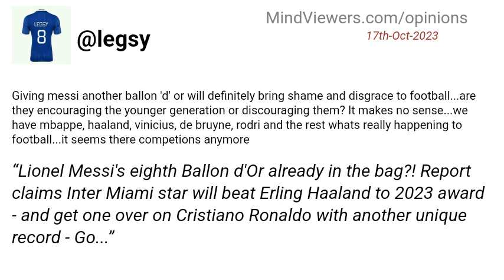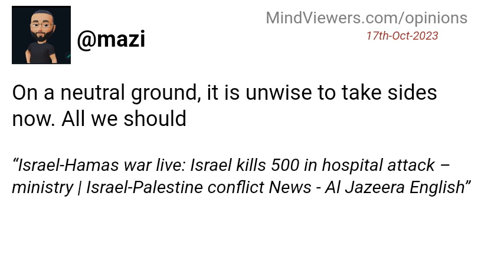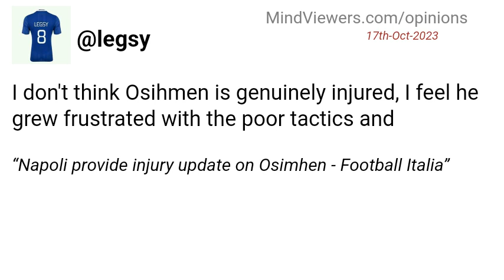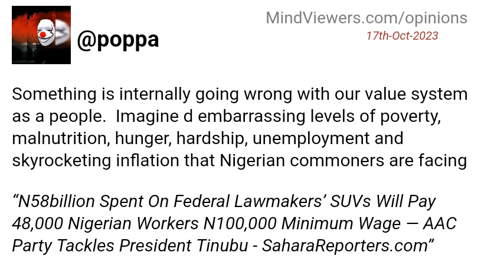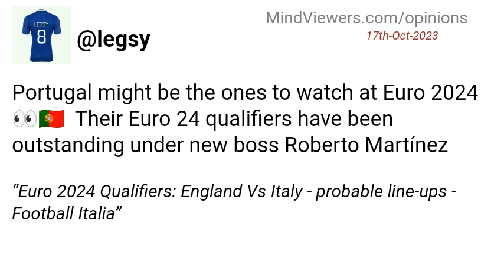Interesting Reactions To Today′s News: 17th-Oct-2023 Animated Short Film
A brief recap of people′s comments on Tuesday, October 17th, 2023 news highlights, in video animation.

 HEADLINES:
Lionel Messi′s eighth Ballon d′Or already in the bag?! Report claims Inter Miami star will beat Erling Haaland to 2023 award - and get one over on Cristiano Ronaldo with another unique record - Goal.com
Jim Jordan scrambles for votes after 20 GOP defections imperil his speaker bid - CNN
Fake news, disinformation threatening elections in Nigeria — INEC - Tribune Online
New CEO resumes at NIPOST amid protest by workers - Punch Newspapers
Tinubu’s Administration Moves FEC Meeting From Wednesday To Monday - Channels Television
FEC approves $1.5bn loan from World Bank - Tribune Online
Israel-Hamas war: Israel bombs Gaza where civilians sought refuge - The Associated Press
Imo, Kogi, Bayelsa Polls: We’ll deploy BVAS, IReV — INEC insists - Vanguard
PDP, LP fire FG as costs of food items drive inflation to 26.7% - Vanguard
Newspaper Headlines: 20 Osun pensioners suffer exhaustion during rowdy verification exercise | TheCable - TheCable
Israel-Hamas war live: Israel kills 500 in hospital attack – ministry | Israel-Palestine conflict News - Al Jazeera English
Respect court ruling on Sylva’s disqualification, Bayelsa stakeholders tell INEC - Guardian Nigeria
Tinubu secures $1.5bn zero-interest World Bank loan - Vanguard
Flood sacks four Rivers community, govt opens IDP camp - Punch Newspapers
Kano Mass Wedding: Photos of beds, wardrobes, others for 1,800 - Vanguard
Napoli provide injury update on Osimhen - Football Italia
Tribunal Verdict: Gov Sule Files Notice Of Appeal - Leadership News
Tinubu launches cash transfer of 15million Nigerian households - Guardian Nigeria
Tinubu Launches ′Renewed Hope Conditional Cash Transfer′ For 15m Households - Leadership News
Appeal Court sacks Senator Abbo of Adamawa North - Guardian Nigeria
I′ll make NIPOST commerce, logistics hub globally in four years - Odeyemi - Daily Post Nigeria
Rivers police arrest woman for pouring hot water on husband - Punch Newspapers
N58billion Spent On Federal Lawmakers’ SUVs Will Pay 48,000 Nigerian Workers N100,000 Minimum Wage — AAC Party Tackles President Tinubu - SaharaReporters.com
Palliative: ‘We Are Not Beggars’, CDA Chairman Calls Out Ogun Govt - Channels Television
Cricket: Nigeria win maiden West Africa Trophy | TheCable - TheCable
Euro 2024 Qualifiers: England Vs Italy - probable line-ups - Football Italia
Euro 2024: Which teams have qualified for the European Championship? - Goal.com
Biden to visit Israel as Gaza war deepens humanitarian crisis - Premium Times
The Alternative Bank introduces an interest free credit line for customers - Guardian Nigeria
A Closer Look at Quantum Dots: The Nobel-Prize Winning Discovery Revolutionizing Technology - Fagen wasanni